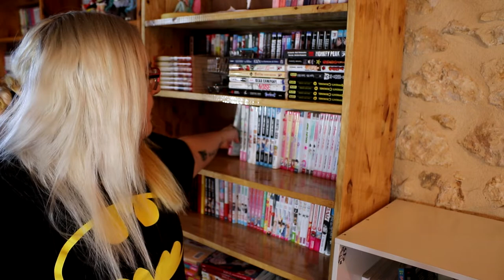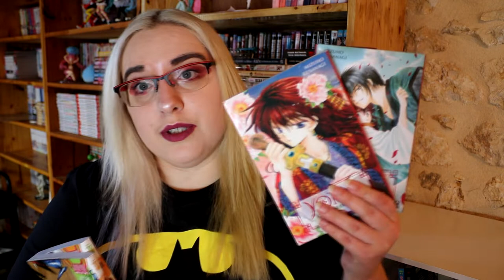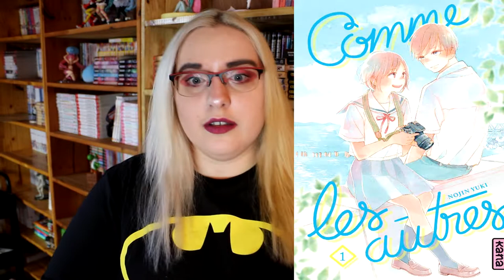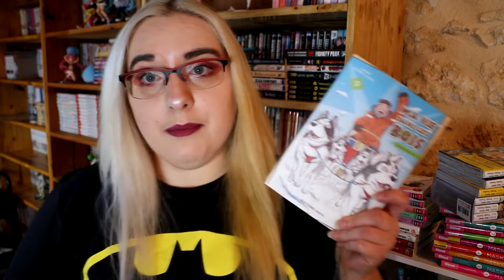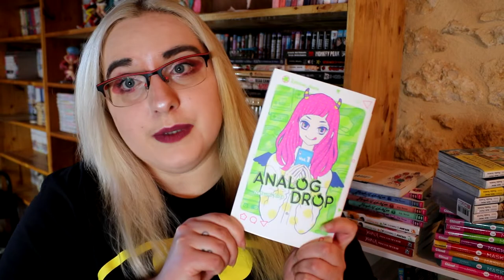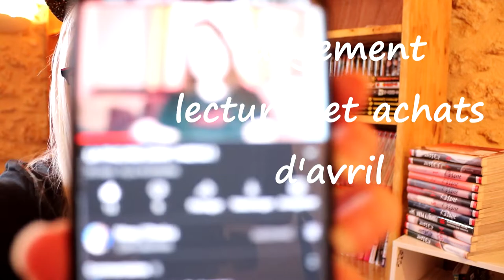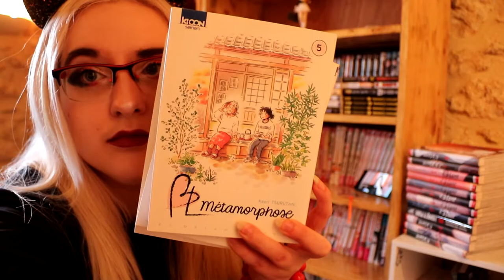🌸 ON LIT QUOI ??🌸 pile à lire 🌸 MAI 2021 🌸